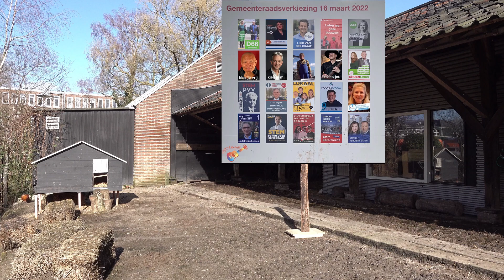Dans Jouw Dans - Verkiezingen 2022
De verkiezingsdans 2022 door Ukes for Freedom. Alle hokjes op de verkiezingsposters voor de gemeenteraad zitten weer vol met gemekker zonder wol. Je hoort ze kakelen, komaan noem dan het beestje bij de naam. Stemadvies op muziek door Robbert en Rico.

Alle hokjes zitten vol met gemekker zonder lol
Laat ze kakelen kom aan, noem het beessie bij de naam
Sta voor jezelf zwart of wit, de waarheid is wie je bezit
Volg je hart met je gevoel, als je begrijpt wat ik bedoel

Vertel de bloemen en de bomen van jouw allerliefste dromen
Want je bent dat wat je zegt, voordat je straks het loodje legt

Dans jouw dans met je voetjes lieveling
Dans je voetjes van de vloer zoals ik nu mijn liedje zing
Kiele kietel kies je vrij, kiele kietel kies je mij
Kiele kietel ik kies jou, omdat ik zoveel van je hou

Alle leiders zijn het bangst voor het volk zonder angst
Voor de waarheid die ik toeken aan de stem die ik nu ben
 Geen problemen geen belangen geen beloften om te vangen
Holle leugens lege taal maken plaats voor mijn verhaal

Tekst en muziek Robbert Recourt, Ron Baggerman
Arrangement: Ukes for Freedom
Studio: Rico Brouwer

Robbert Recourt ukelele, zang
Rico Brouwer ukelele, bas, zang
Ron Baggerman chapman stick tapguitar
Nippy Noya percussie
dans: Iris Richards